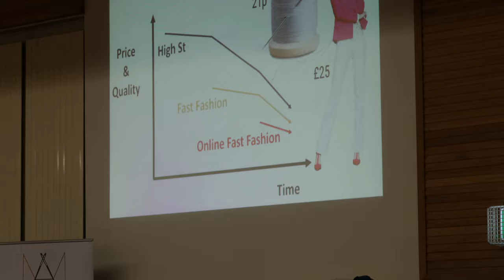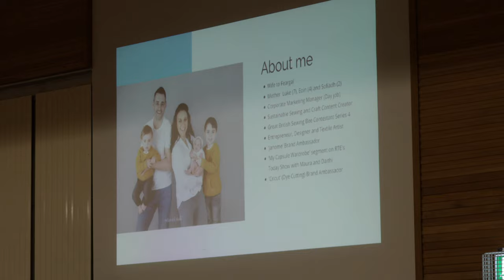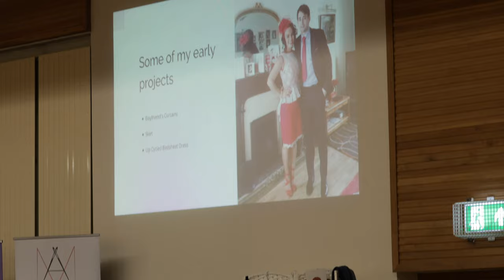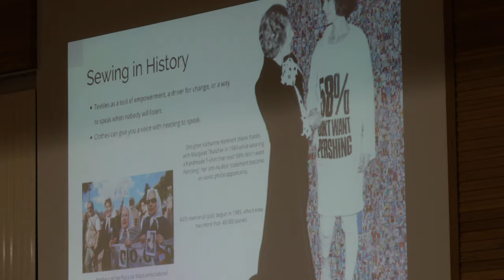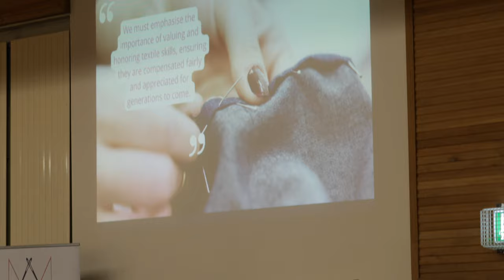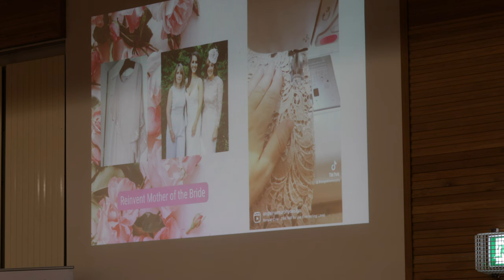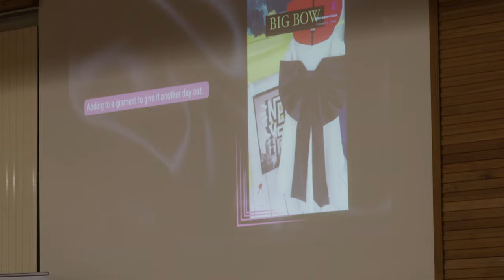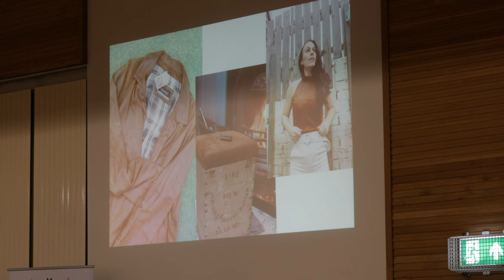Sustainability Lecture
All about fashion, sewing and sustainability